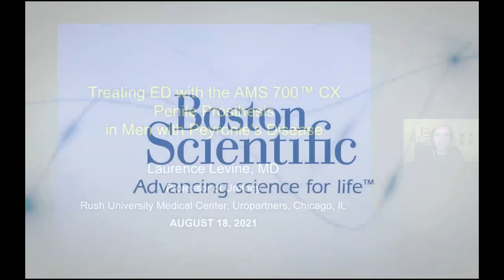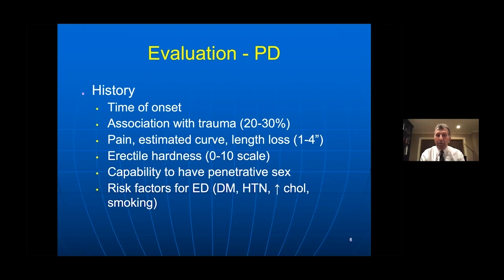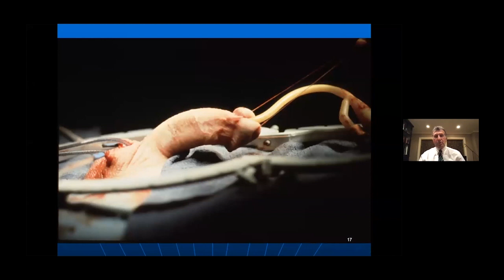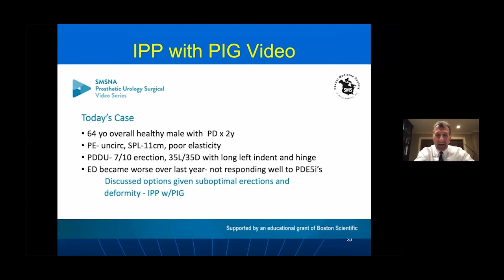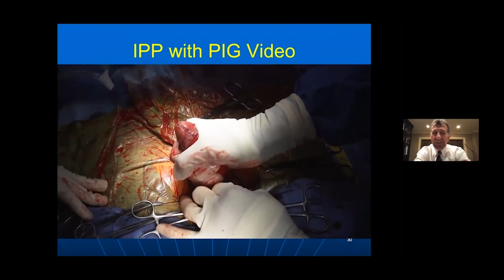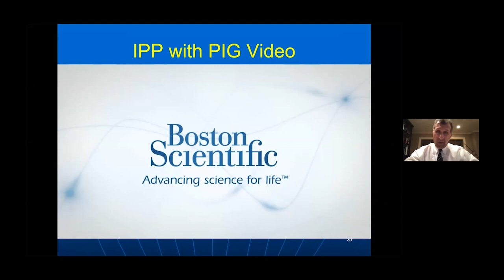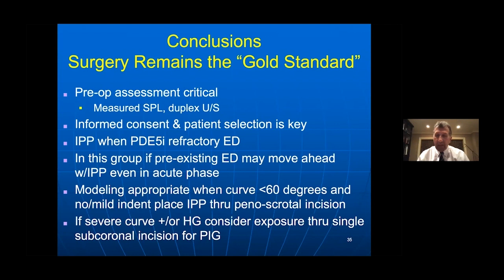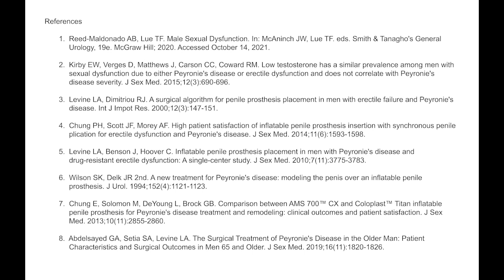Treating ED with the AMS 700™ CX Penile Prosthesis in Peyronie’s Patients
Dr. Laurence Levine, of Rush University Medical Center, presents his comprehensive surgical review of treating drug refractory ED using the AMS 700™ CX Prosthesis in patients who have Peyronie’s disease.